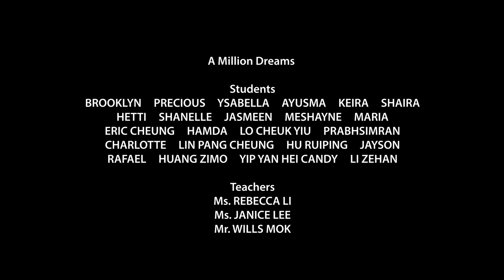MV - Memories@Delia Memorial School (Hip Wo)